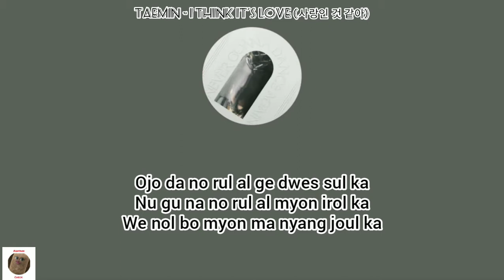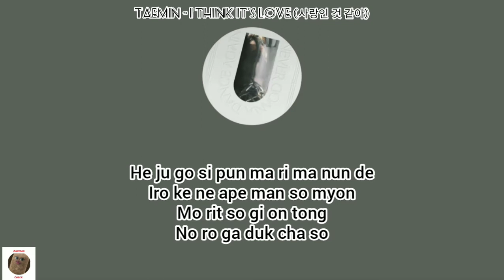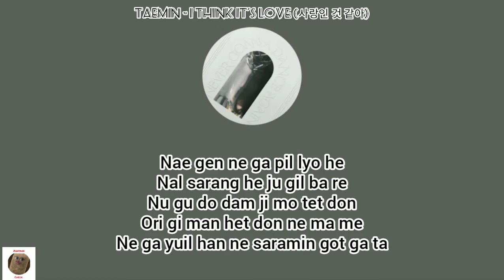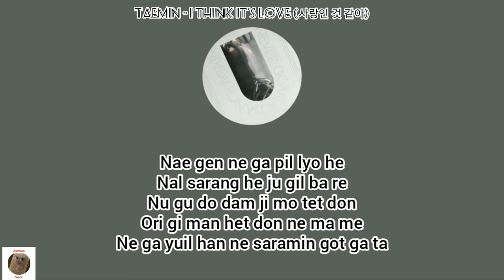TAEMIN - I Think It's Love (사랑인 것 같아) | easy lyrics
Haloo guysss